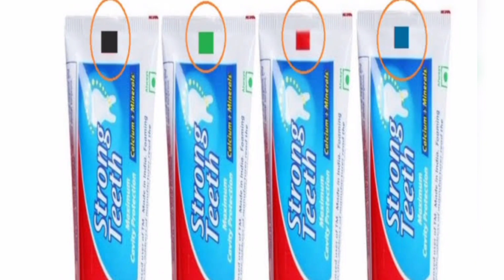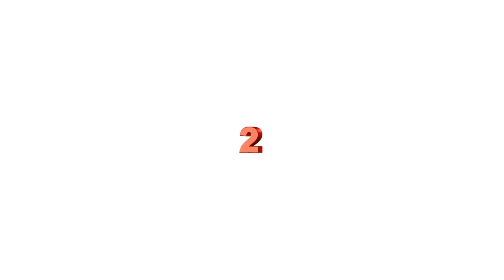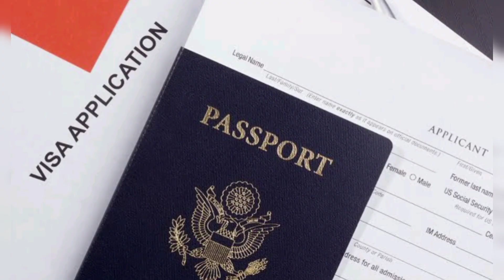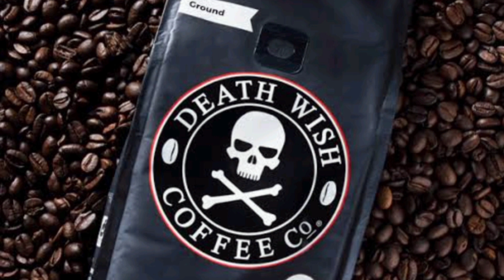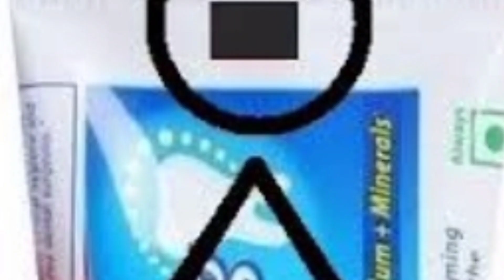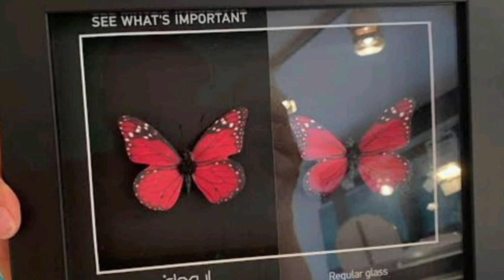என்னடா நடக்குது இந்த உலகத்தில !😱|Factsin tamil|factsin minutes_minutes_mystery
statue that might otherwise be infringing .

Note : I don't own some of the images / picture's or short video clips shown in this video's. Thankyou so much for your kind understanding

and we will remove your material right way.please do not  opt for YouTube strike .